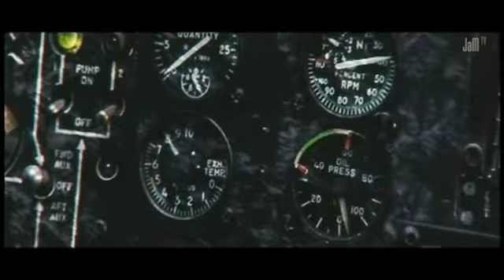Сплин - 7/8 Время остановилось | Till the End of Time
Videofragments are taken from the movie "The Day After Tomorrow".
Soundtrack belongs to Сплин (Spleen)